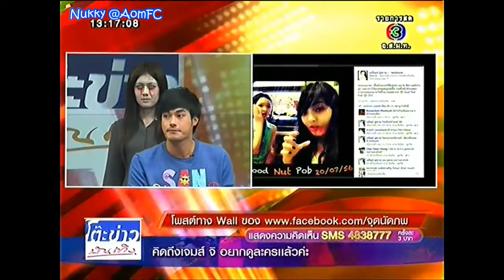หน่อง ชวนร่วมกิจกรรม Meet&Greet จุดนัดภพ ปี2 @โต๊ะข่าวบันเทิง 2Aug13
ร่วมกิจกรรมระหว่างวันที่ 22ก.ค - 11ส.ค ติดตามรายละเอียดกติกาได้ที่เพจ จุดนัดภพ